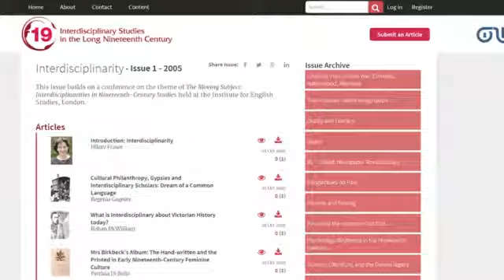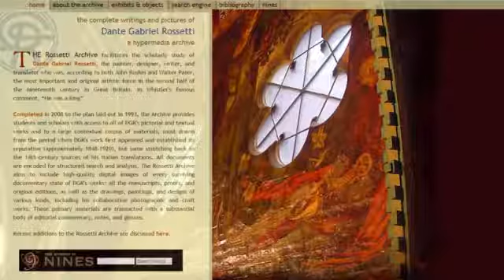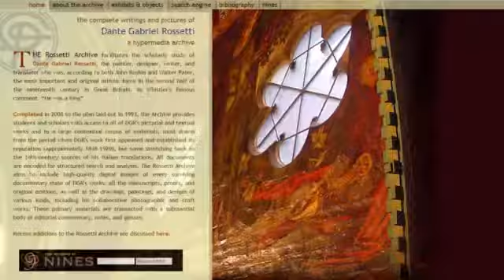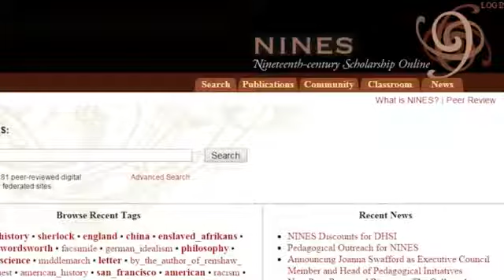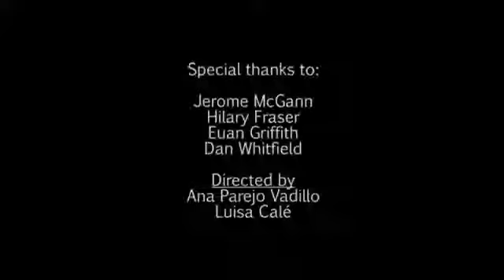Nineteenth-Century Digital Worlds: Hilary Fraser interviews Jerome McGann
This is a feature film of 41 minutes length.You can scroll down for chapters

Hilary Fraser discusses nineteenth-century digital humanities with Jerome McGann, thinking about the institutional history of 19: Interdisciplinary Studies in the Long Nineteenth Century in the context of RaVoN, the Rossetti Archive, and NINES. The discussion addresses the institutional and disciplinary challenges in integrating digital skills in humanities training; digital environments that preserve, reconstitute, and enhance nineteenth-century scholarship online, supplement the transient nineteenth-century paper archive, and respond to the technical, ethnographic, and archaeological problems posed by work that cuts across medium boundaries.

CHAPTERS:

4:07 Institutional and Disciplinary Challenges
11:22 Digitizing the Inherited Paper Archive
24:03 Collaboration
25:41 Library of Libraries
26:35 Digital Environments
32:09 Sustainability
34:56 Newborn Digital Adventures
37:27 Poetic Language and the Digital World
40:34 Credits